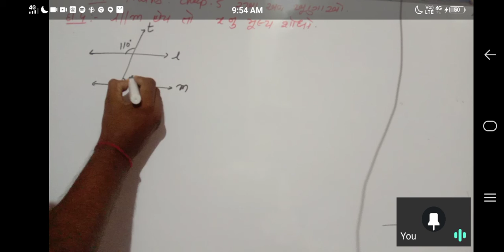Std7maths chap 5 રેખા અને ખૂણા સ્વા 5.2 દાખલા2,3,4